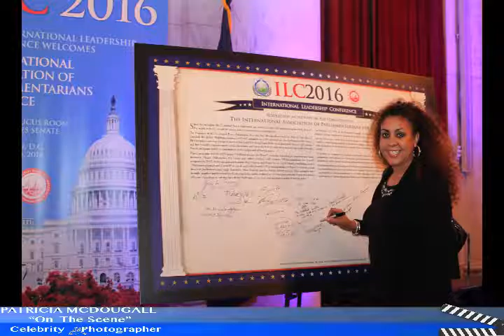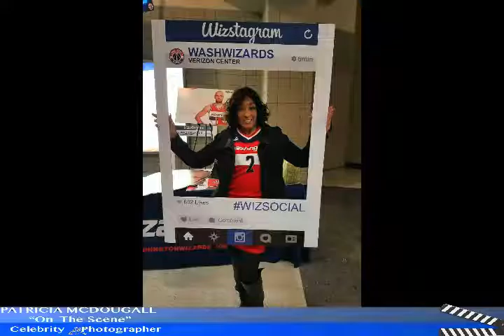Patricia McDougall "On The Scene" Celebrity Photographer 12-18-2016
On the Scene is hosted by Patricia McDougall Celebrity Photographer Broadcast live on WLVS Listen Vision every Sunday at 2:00pm EST.

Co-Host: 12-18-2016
Denise Mitchem,  President, A Well Connected Leader, LLC

Rhonda  - Celebrity Make-up Artist

Special Guest: Phone interview
Denise Renee  - @mzdee106
Shanelle Nicole - @nicole_chic

Charlton Woodyard - President of Let It  Go